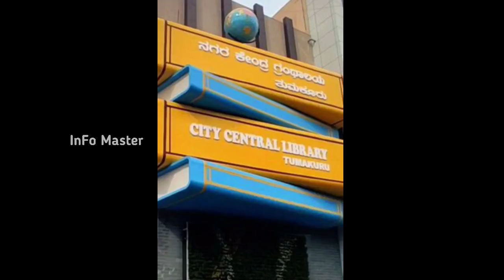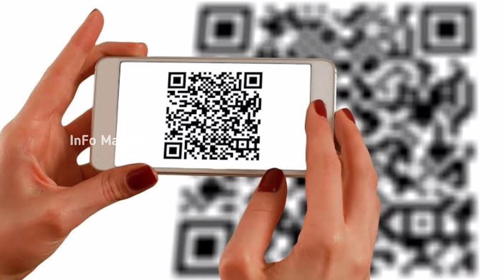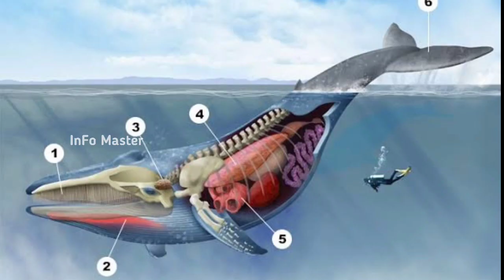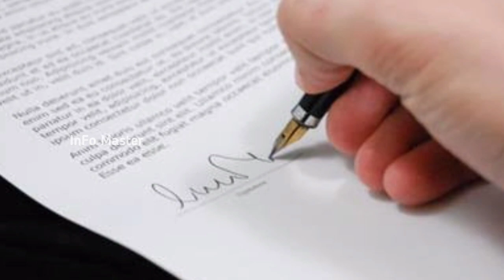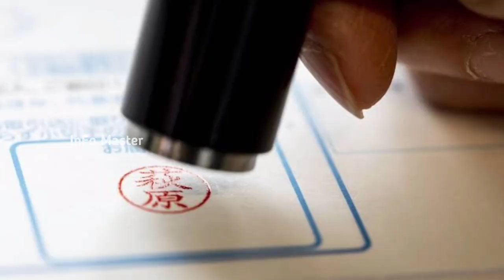Frank Lentini Three legs Person 😯 | Thunder On Tree | Most Intersting Kannada Facts 🔰 | Info Master